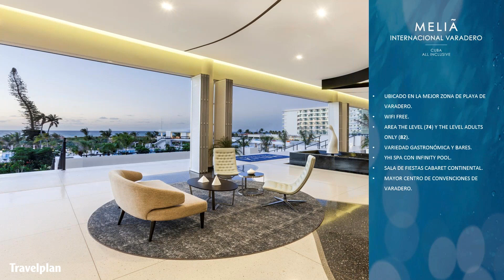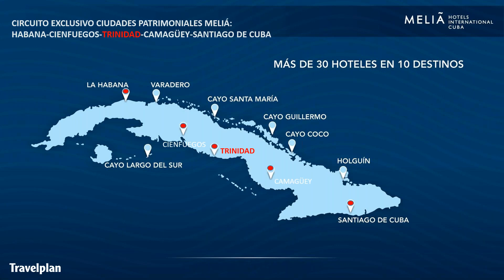Descubre el Alma de Cuba con Meliá y Travelplan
Meliá y Travelplan te invitan a descubrir las principales novedades en Cuba:

• Apertura nuevo Sol Varadero Beach +16
• Apertura The Level Meliá Internacional Varadero +18
• Reapertura área Paradisus de Paradisus Varadero Resort & Spa

Los mejores combinados exclusivos con Meliá:

• Habana-Varadero
• Habana-Cayo Santa Maria
• Habana-Cienfuegos-Cayo Santa Maria
• Habana/Santiago-Guardalavaca

Circuito exclusivo ciudades patrimoniales con Meliá:

• De Occidente a Oriente: Habana, Cienfuegos, Trinidad (próxima apertura), Camagüey y Santiago.